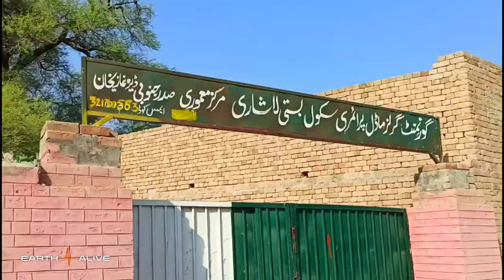Mamuri Saraiki Waseb Tour 2020 | Tehsil Kot Chutta Area | Jatt Vlogs